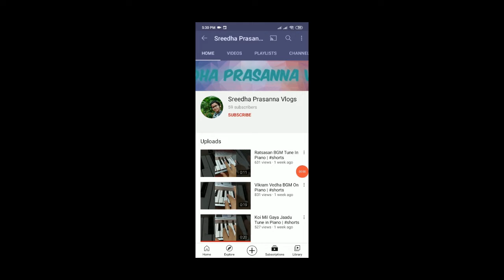Real Driving Simulator Gameplay